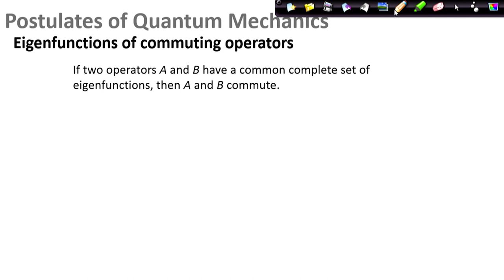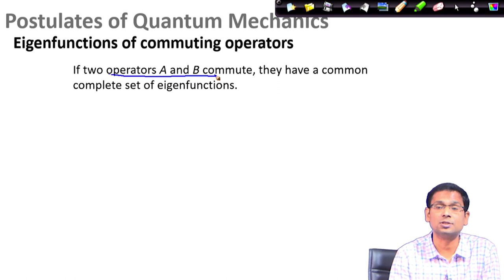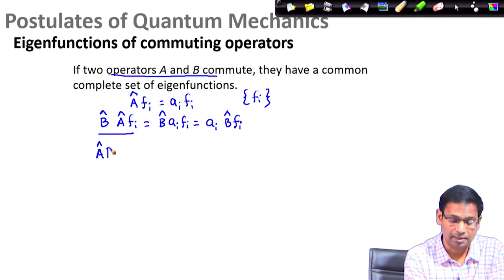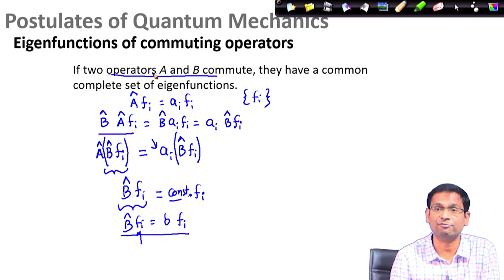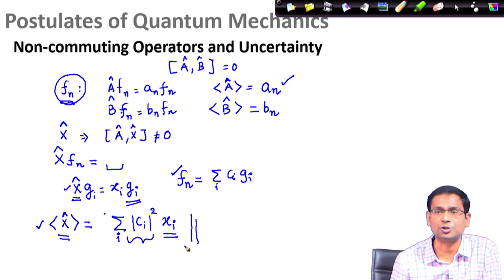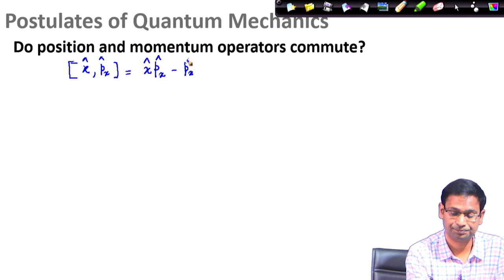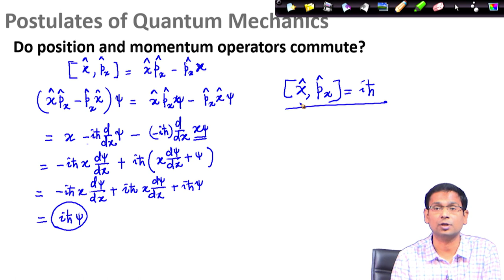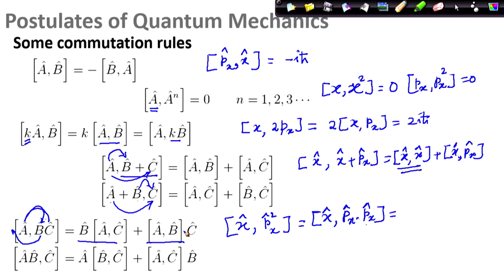Postulates of quantum Mechanics part 6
Subject: Chemistry
Course Name: Quantum Chemistry and Spectroscopy